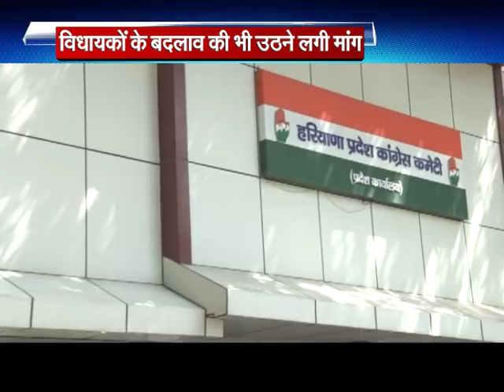हरियाणा में कांग्रेस कार्यकर्ताओं का जोश क्‍यों पड़ा ठंडा